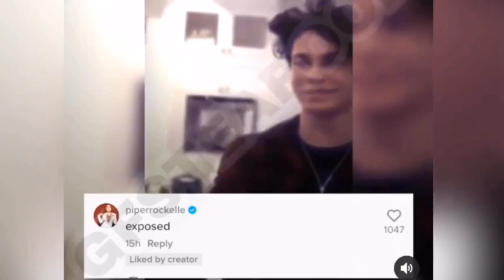Piper Rockelle ANNOUNCED THE REASON WHY She ALWAYS SHIPPING Emily Dobson and Jentzen Ramirez 😱😳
This video is about @EmilyDobson @PiperRockelle @JentzenRamirez

Nophie,
Piper Rockelle,
Gavin Magnus,